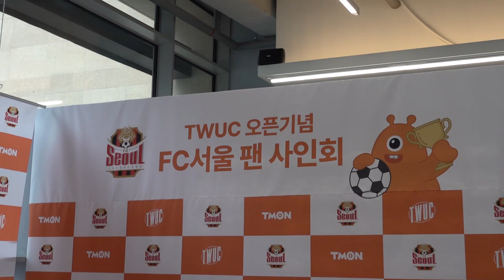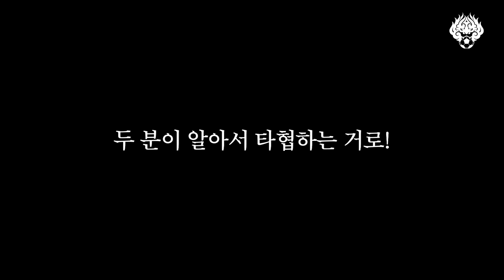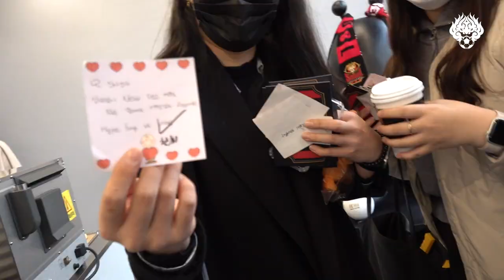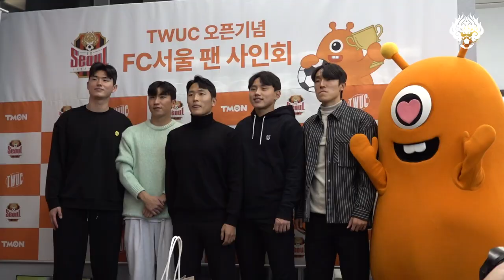가로수길에서 팬들과 함께 연말을! 티몬위드유카페 TWUC 오픈기념 팬사인회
FC서울 선수들이 티몬위드유카페(TWUC)에서
팬들과 특별한 시간을 가졌습니다.